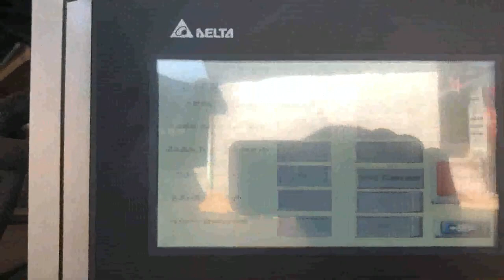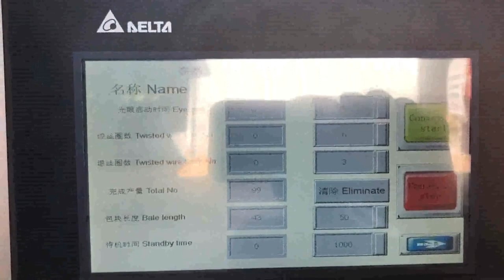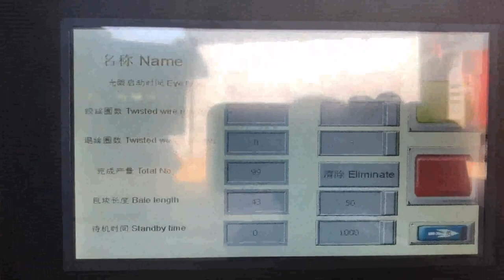corrugated box scrap baling machine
Cardboard Scrap Baler Latvia, Corrugated Boxes Waste Finland, Cardboard Scrap Baler, Corrugated Boxes Waste Baling Machine Manufacturer in India. Advance Hydrautech Pvt Ltd. is the leading manufacturer and exporter of baling machines which are designed for various type of scrap. We have wide range of baling machines which is suitable for compressing the waste like Corrugated, Boxes and cardboard waste. Corrugated Box Scrap Baler Manufacturer Exporter Advance Hydrautech is a leading manufacturer of corrugated box scrap baler machines. We have proficiency in manufacture of quality recycling equipment such as cardboard baling machine and shredders. This single cylinder vertical corrugated box scrap baling machine is capable to produce the bundle size of 24, X 36, . corrugated box baler Czech, corrugated box baler Suppliers Hungary, A wide variety of corrugated box baler options are available to you, such as beverage. There are 264 suppliers who sells corrugated box baler on Alibaba.com, mainly located in Asia. The top countries of suppliers are China, South Korea, from which the percentage of corrugated box, corrugated cardboard box baler Turkey, Australia, cardboard corrugated box baler machine simply define to minimize the workload of a packaging industry,who involve in making carton boxes for a company big scale to small scale,during making a cardboard box some boxes which do not make in perfect shape or there is mistake in printing on box then that type of boxes get rejected by the vendor or get rejected by the maker.so its necessary to re, Corrugated Offcut Baler Machine Singapore, Corrugated Offcut Greece, Inside the cyclone, the air and the scrap material will separate with the air evacuate from the top opening of the cyclone and meanwhile the scrap material fall into the corrugated offcut balers compressing chamber. The baler will start baling process automatically once scrap fill up the hopper. Double Box And Double Cylinder Baling Machine for Syria, Tonga, Double Box And Double Cylinder Baling Machine for Waste Paper. Our company is engaged in manufacturing high grade Double Box and Double Cylinder Baling Machine.These machines are made using superior quality raw material and are completely tested to ensure their flawlessness. Corrugated Scrap Baler Manufacturer Iceland, Briquetting Ethiopia, As a prestigious manufacturer, exporter and trader in the industry since 1981, we can develop custom designed Baler Machine, Metal Scrap Baler, Shear Baler Machine, Scrap Shear, Briquetting Press, Corrugated Scrap Baler, Scrap Shredder Machine, VERTICAL BALING MACHINE, Mobile Baler, Continuous Baler, Scrap Baler, Continuous Tie Baler Machine, Corrugated Box Making Machines Indonesia, IndiaMART.com Georgia, The promoter of our company is having 3 decades of experience in corrugated box manufacturing. With rich experience he decided to start his own consultancy and supply of machines to serve the customers by giving them total solution in setting up new unit. Scrap Baler Senegal, Semi Nigeria, Scrap Baling Machine is used to compress waste, scrap into bundles.The scrap may be such as office paper, Corrugated fiberboard, plastic, foil and cans, metal, paper or plastic. Alumimimum or Hospital Wasteage. This machine is available in Single box, double box, triple box and four boxes.Scrap Bialer Machine Operated by Hydraulic Power Pack and required 5 h.p of this Scrap Bailer Machine, This, Hydraulic Baling Press Scrap Baling Machines New Zealand, Jamaica, Our solutions include both manual and fully automatic PLC controlled hydraulic scrap baling press machines. Our range of machines includes metal scrap balers, paper and plastic scrap baling press, metal shredders, shearing machines, box shear baler and briquetting machines. We have installed over 8000 scrap processing machines in over 70 countries. steel scrap baling press machine is used for pressing Canada, Yemen, hydraulic steel iron scrap